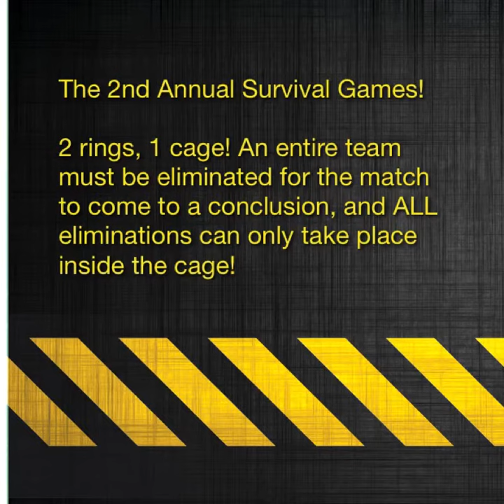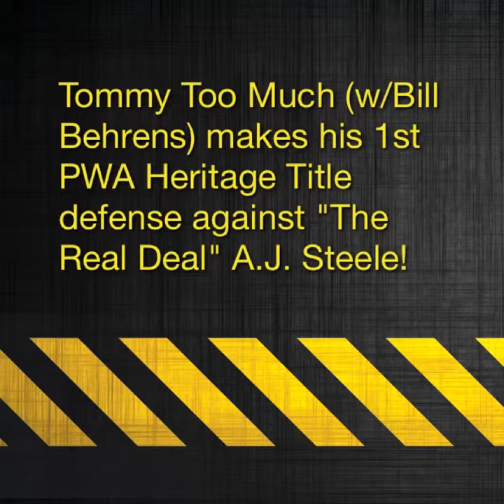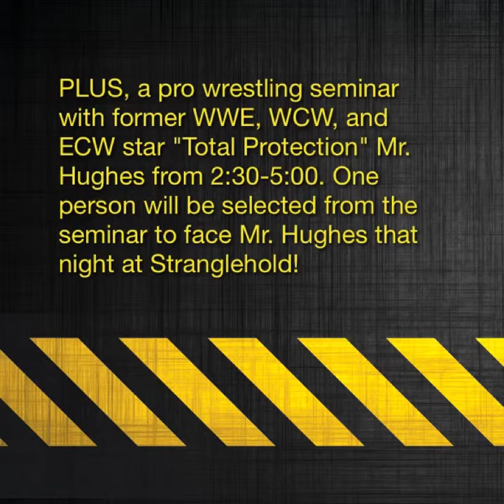PWA Stranglehold Preview